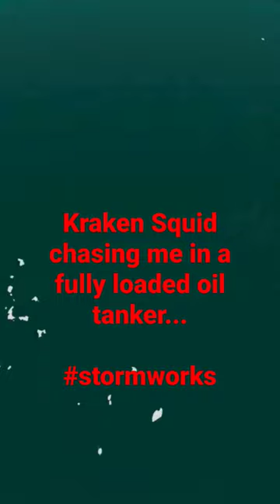STORMWORKS KRAKEN SQUID TRIES TO EAT MY OIL TANKER!!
Episode 3 of Season 6 Naval war series, a stupid kraken tried to take my ships precious cargo.
Jet Fuel!
I really needed to get this Jet fuel Delivered so i could launch F-15e strike eagles against the enemy helicopters in next episode!

Make sure to check out the full video and the rest of the series!